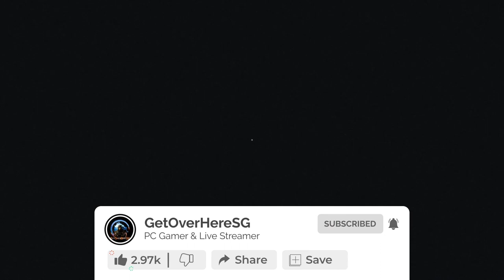PINE HARBOUR HAS TAKEN HORROR GAMING TO THE NEXT LEVEL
HELLO AND WELCOME TO GETOVERHERESG. AND TODAY WE ARE PLAYING PINE HARBOUR Explore the foggy town of Pine Harbor and its surroundings.
Gather resources, craft equipment that will help you survive another night.
Help the survivors of the city, uncover their secrets and stories.
Dive into the depths of the dark forests, face the consequences of a horrific catastrophe.